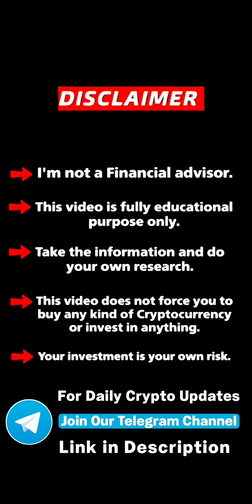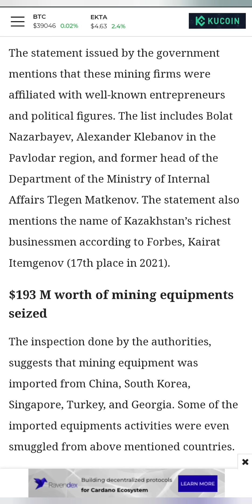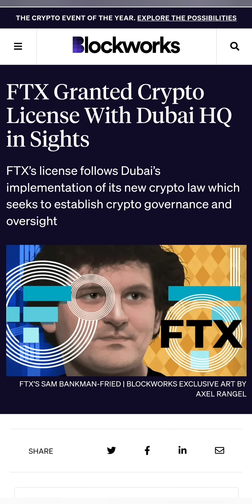🛑Massive Bitcoin News Today⚠️New Fud Alert!! | Crypto News Today